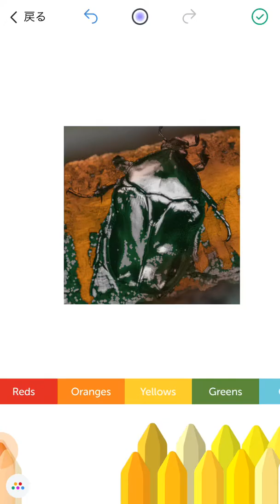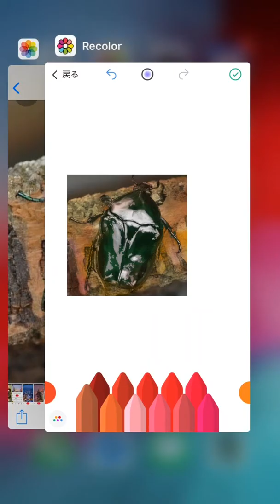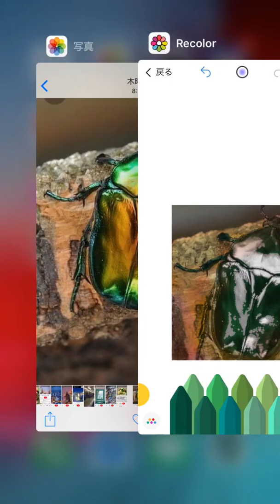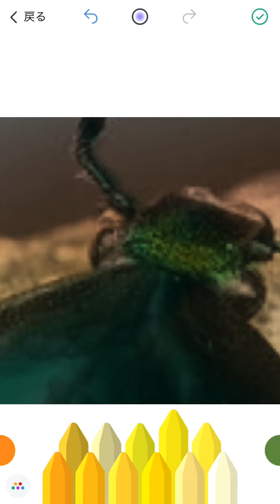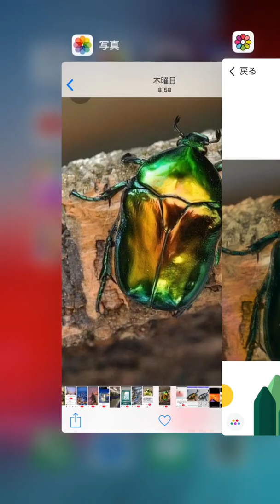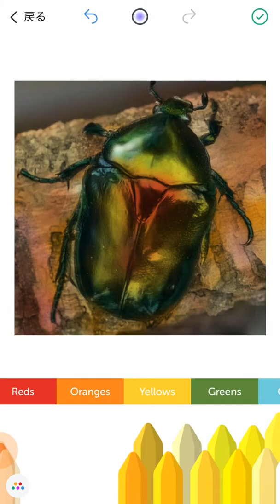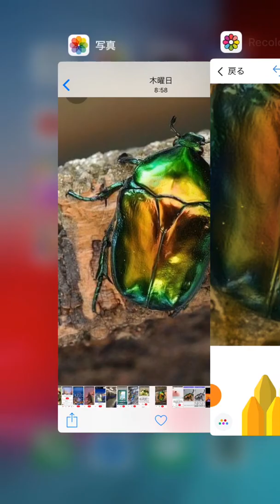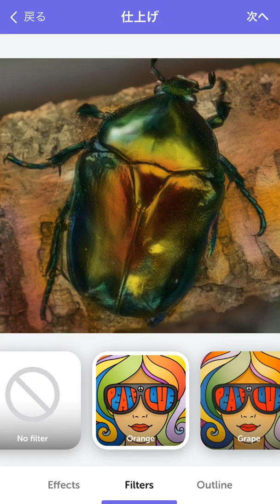塗り絵アプリにて